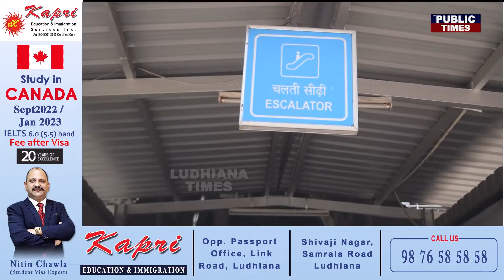Airport ਵਰਗੀਆਂ ਸਹੂਲਤਾਂ ਹੋਣਗੀਆਂ Ludhiana Railway Station ਤੇ , 400 ਕਰੋੜ ਨਾਲ ਹੋਵੇਗਾ Develop